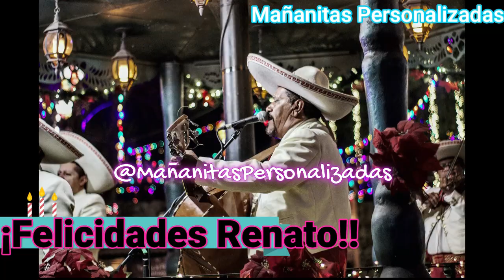Mañanitas Para Renato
¡Felicidades, Renato!!
Solicita tus Mañanitas con tu nombre, el de un familiar o un amigo.